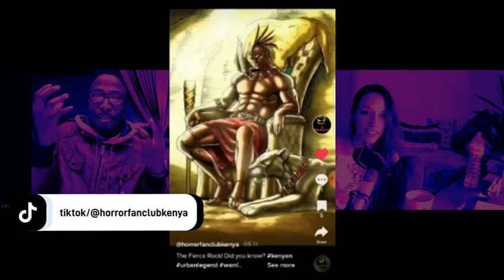Get to meet the founder of The Horror Fan Club Kenya and their exciting first-ever horror web series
The Horror Fan Club Kenya is producing a horror web mini-series that will be released in September!!

If you need promotion for your horror material, reach out!

Let's horror!!